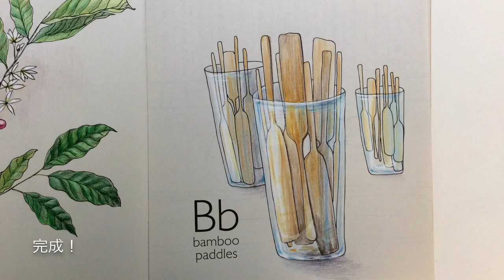OCHABI_「ショートムービー～大人のぬり絵B～」_artgym_2016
artgymショートムービー第6弾「大人のぬり絵B」です。
コーヒー界の「Apple」と呼ばれる「ブルーボトルコーヒー」。
近年では日本への出店も相次ぎ、その度話題になっています。
そんなブルーボトルコーヒーのグッズのひとつ、「ぬり絵」をartgymのコーチが塗ってみました。
使用した色鉛筆はステッドラーの水彩色鉛筆。
子ども向きのぬり絵がどんな風に仕上がるか過程をお楽しみください。

artgymは、社会人・大学生など大人の方が「絵を描く楽しさ」を「ロジカル」に学べるレッスンを行っています。
従来の絵画教室とは少し違う「上手い」より「伝わる」を大切にしています。
デッサンに興味のある方、自分の絵の可能性を広げたい方、ビジネスで使いたい方など色々な方にお越しいただいています。

音楽は、YouTubeオーディオライブラリーより
Vacation Uke  を使用しています。

OCHABI 学校法人服部学園